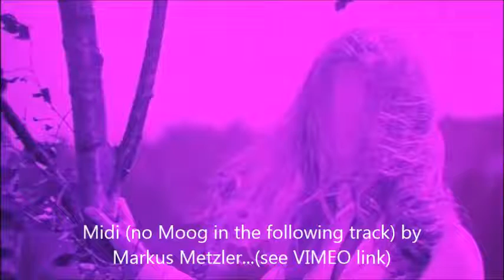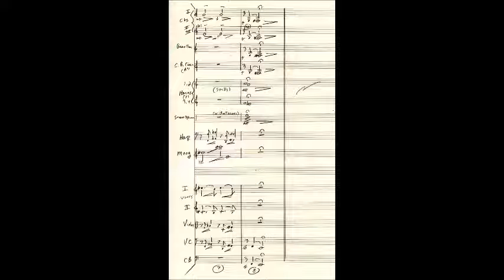Cue II "Opening" [ENDLESS NIGHT] Bernard Herrmann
-Midi by Markus Metzler